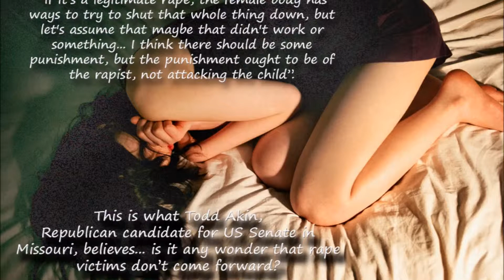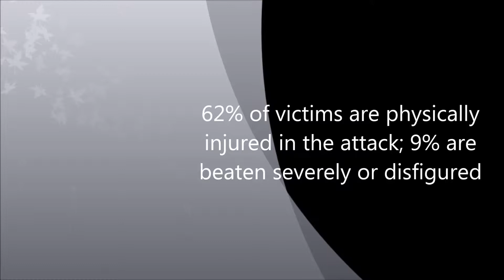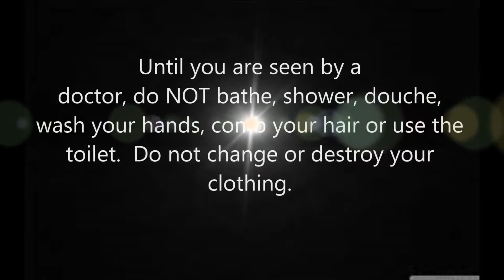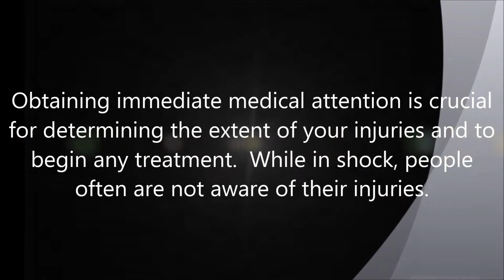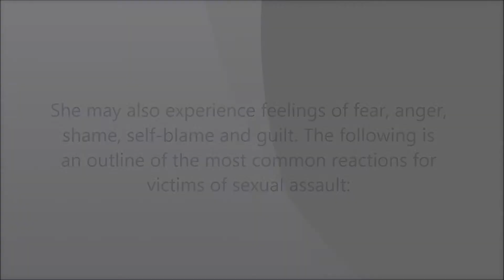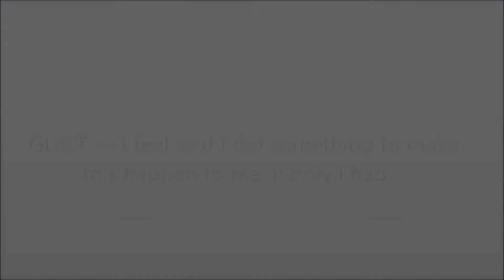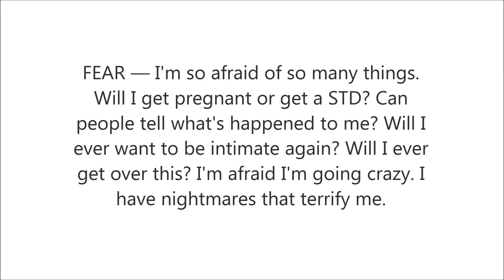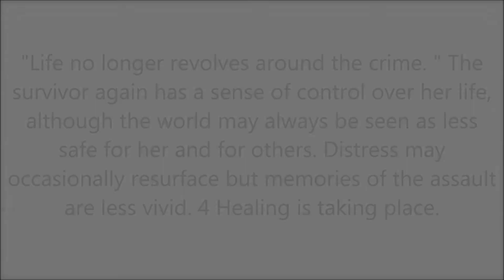Rape Victim and Awareness